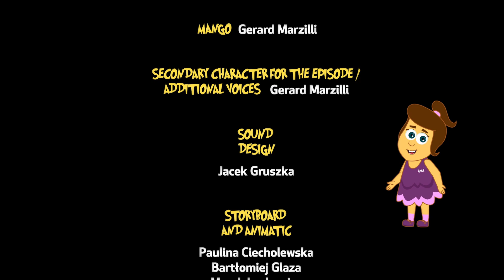O mistério das luzes siberianas | Desenhos Animados em Português | Annie and Ben Adventures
O amigo russo de Annie, Igor, pede a Annie, Ben e Mango para ajudá-lo a resolver o mistério de estranhas luzes e monstros do lago no lago Baikal, na Sibéria! Junte-se a eles e descubra como eles resolvem esse novo mistério!

Se você gostar do vídeo, clique no botão like e nos diga o quanto você gostou!

About Annie e Ben
Bem-vindo ao mundo animado das Aventuras de Ana e Ben!

Aqui você irá conhecer e acompanhar Ana, Ben e Mango nas mais divertidas aventuras pelo mundo, seja explorando os mistérios da Transilvânia, ou as profundezas de Atlantis!
Venha conhecer novos lugares e fazer grandes amigos em cada episódio de AS AVENTURAS DE ANA E BEN!